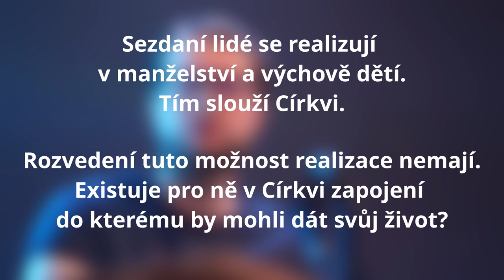CÍRKEVNÍ ROZVOD - OSOBNÍ PŘÍBĚH - ČÁST 1/2 | Vojtěch Bašta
Proč se Vojta rozhodl téma rozvodu sdílet a co ho k rozvodu vedlo?
První část osobního příběhu o Božím doteku tam, kde by ho nikdo nečekal.
Ve chvílích rozvodu, kdy se zdálo, že vše je černé, Bůh konal a formoval Vojtovo srdce.
! Video je kontextem pro druhou část !

SLEDUJTE LIVE 4G!